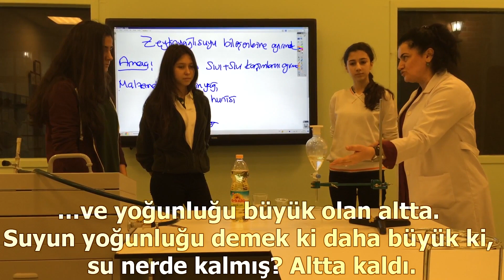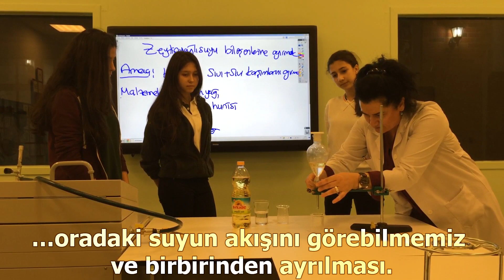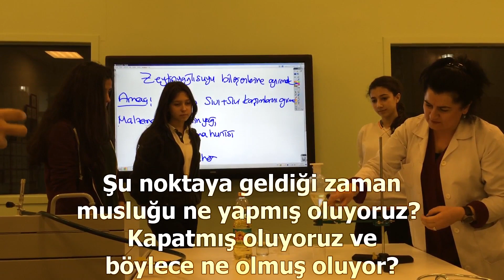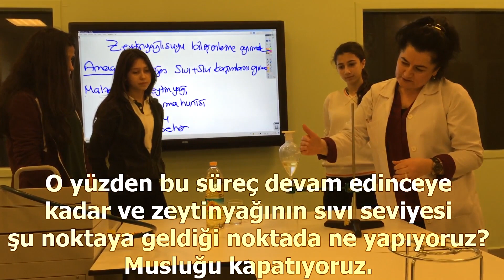ZEYTİNYAĞI İLE SU NASIL AYRILIR? (FERAH YILDIZ)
Konu:  Karışımların Ayrılması
Deney : Zeytinyağı ile suyu ayırma
Öğretmen : Ferah Yıldız
                 Kimya dersinin sevdirilmesine ve sosyal sorumluluk projesine katkılarından dolayı Ferah Yıldız'a  teşekkür ederiz...
                 Fatih Akarcalı